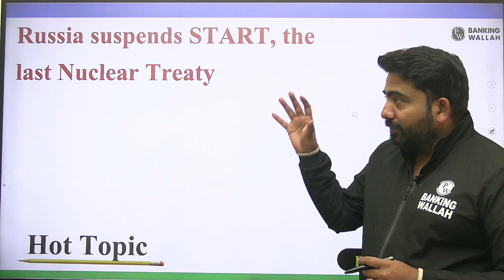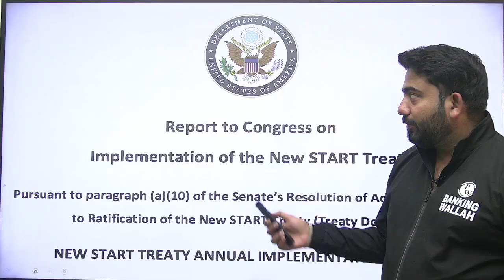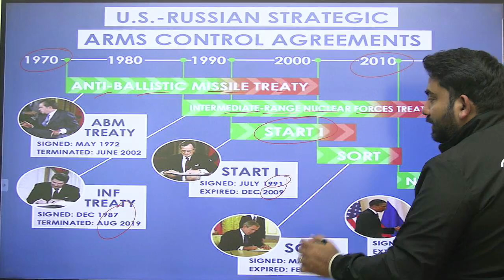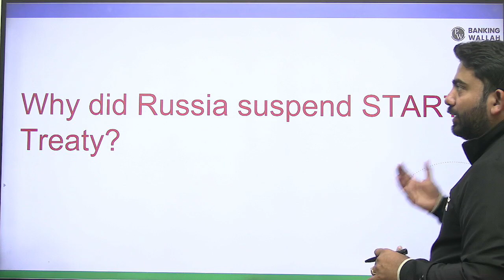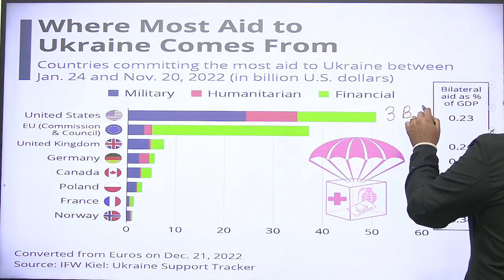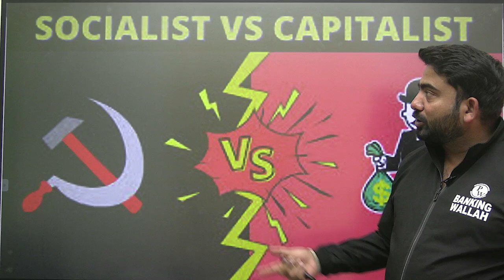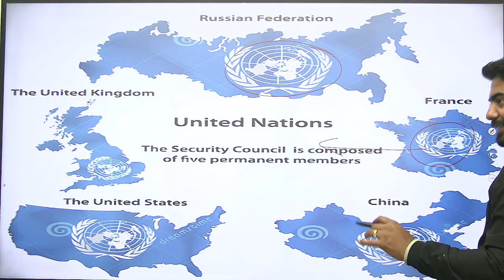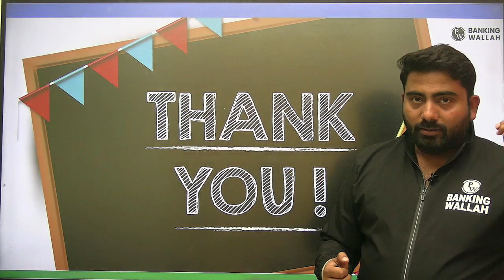Russia Suspends New START Treaty!! 😱 | What You Need to Know? 🧐🧐